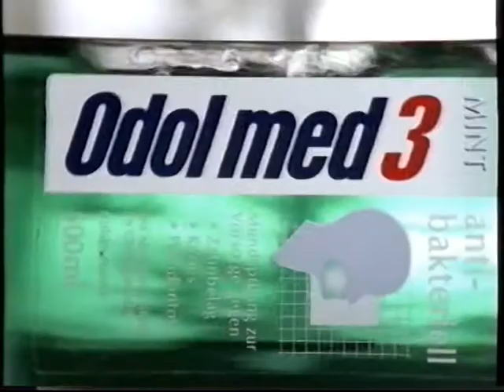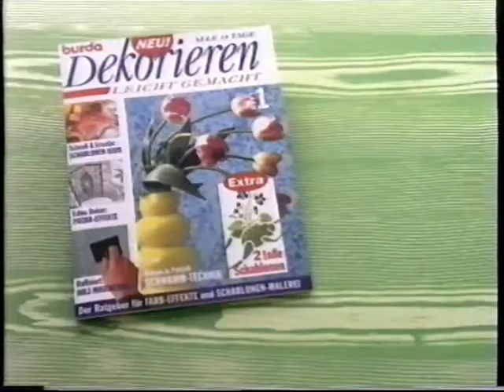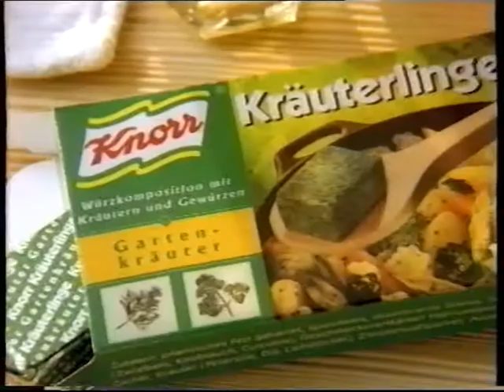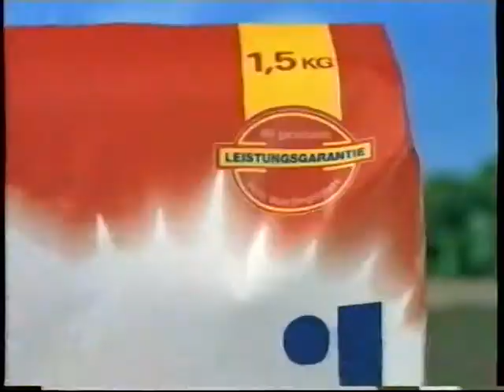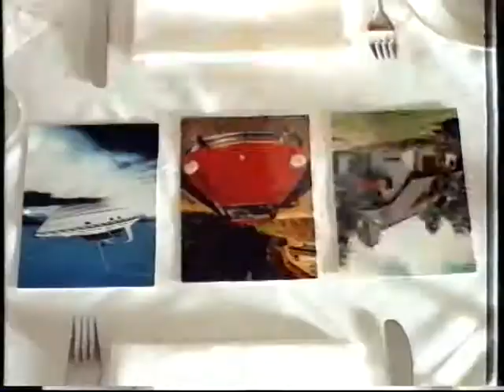Pro Sieben Werbeblock späte 90er I